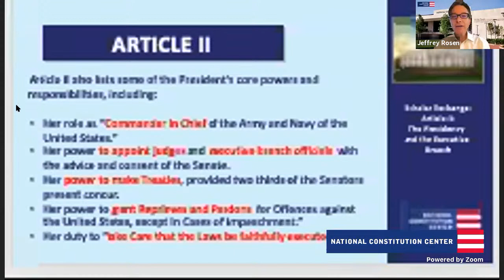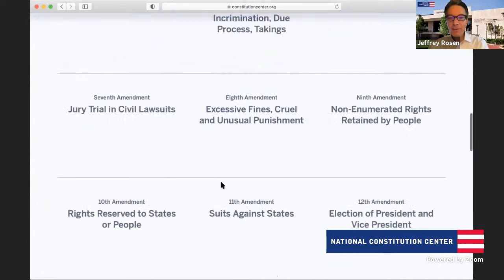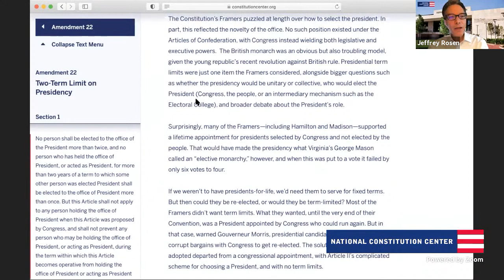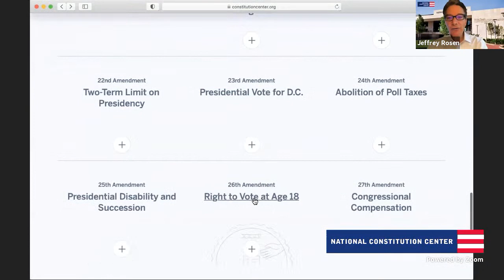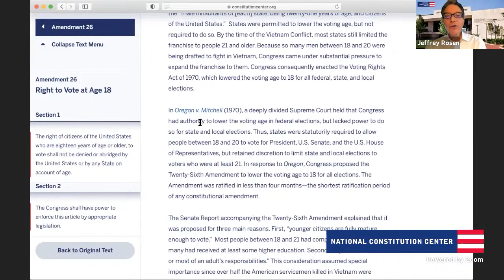Scholar Exchange: The Presidency and the Executive Branch with Holly Frey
JoIn this civics lesson, join Jeffrey Rosen, president and CEO of the National Constitution Center, for a fascinating conversation on the powers of the president. Rosen is joined by Holly Frey, host of the award-winning podcast Stuff You Missed in History Class, to explore the history and text of the presidency and the executive branch. They cover the role of the president written into the U.S. Constitution, major Supreme Court battles over presidential power, and how the president’s powers have expanded over time.